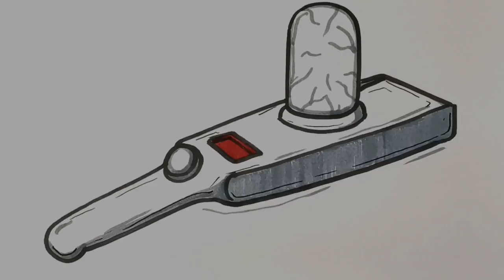How to Draw Rick and Morty Portal Gun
Hi Everyone, !

In this Video, We will show You How to Draw Rick and Morty Portal Gun Step by Step with Easy Drawing Tutorial Step by Step for All Ages.

Hope You enjoy this Rick and Morty Portal Gun Drawing Tutorial Video and We will very grateful and very proud if this video can help You to improve Your Drawing skills,